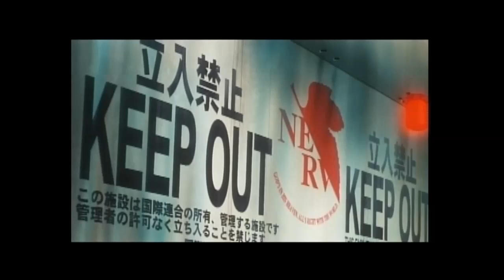Peace on Earth-NGE-AMV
Skip to 1:50 to skip the intro.

Meant to upload it on Christmas but i forgot.